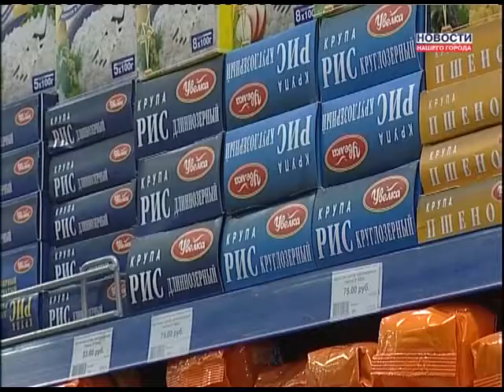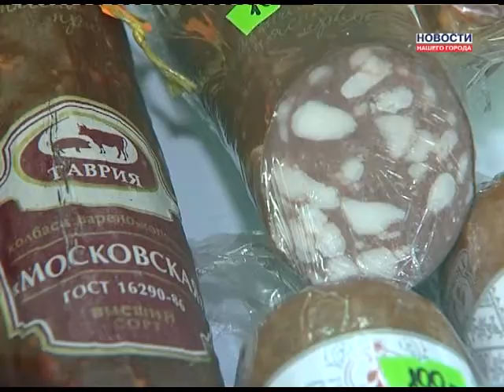О социальных магазинах в Ноябрьске